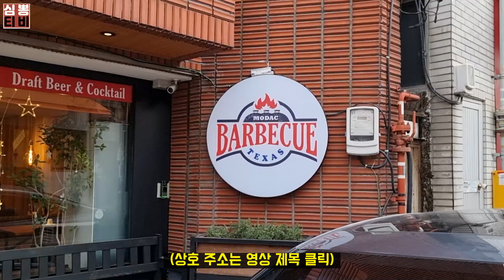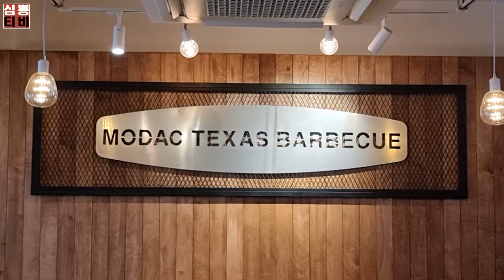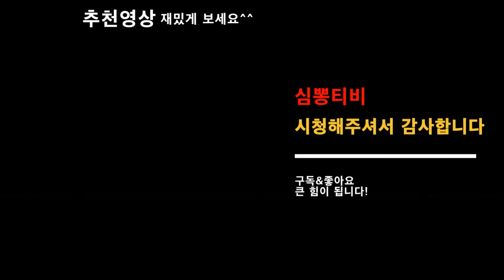드디어 생겼구나 내가 찾던 진짜 미쿡 고기집ㅣ심뽕티비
모닥 텍사스 바베큐
대구 동구 동부로34길 5-1(신천동 392-5)
ㅡㅡㅡㅡㅡㅡㅡㅡㅡㅡㅡㅡㅡㅡㅡㅡㅡㅡㅡㅡㅡㅡ